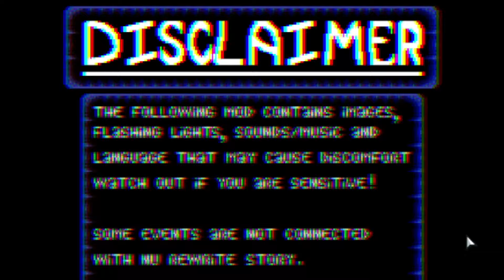A Very Different Take On A Sonic EXE FNF Mod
I think this mod shows promise and has a great concept!!

THANK YOU TO MY MEMBERS AND PATRONS:
HelloooKaitoo
FrozenBluberry
Gooby

Here are other things you can check out: Anyway! I hope you enjoy. Want more of this content?
My twitch (I have cool stuff I do here too!!)